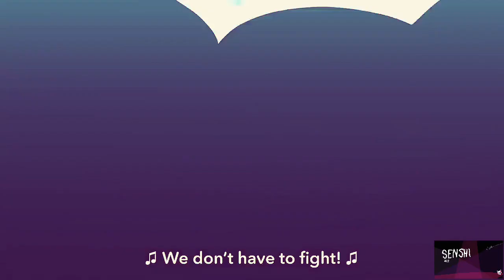FEEL INVINCIBLE AMV ⭐😎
STEVEN UNIVERSE VS SPINEL
STEVEN UNIVERSE VS JASPER
STEVEN UNIVERSE
SONIC
FEEL INVENCIBLE
MEGA PERLA